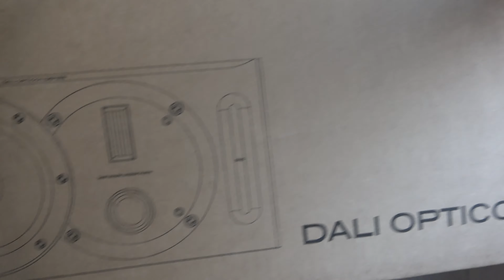Dali Opticon Vokal Unboxing Januar 2020!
My speakers from HiFi club Dali Opticon Vokal. They are made in Denmark and are some of the best you get in speakers. Watch my second video of my complete HiFi